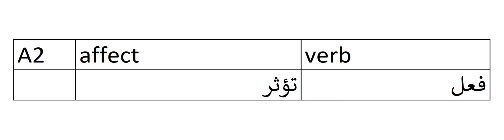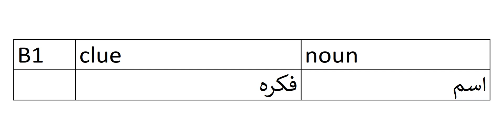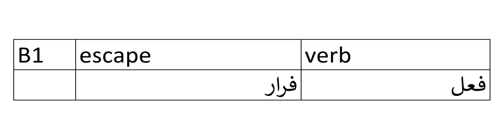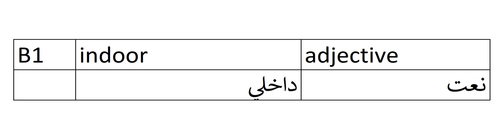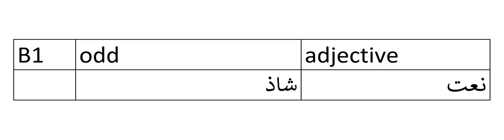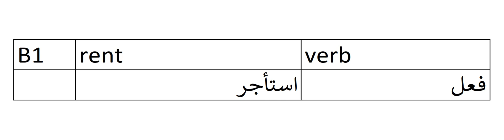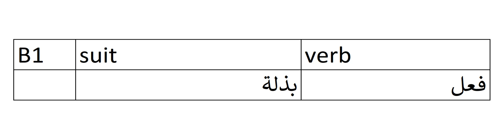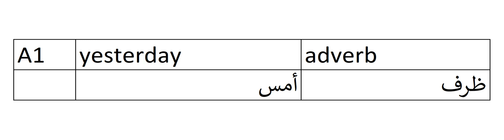3000 Most Important English Words With Arabic Translation, CEFR levels, and No Long Pauses